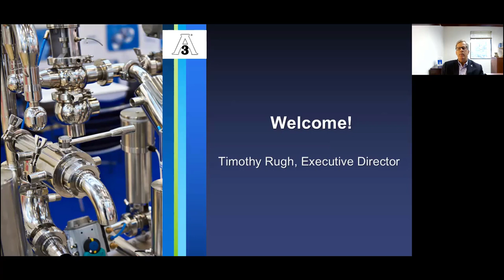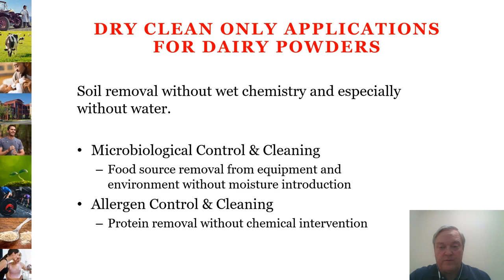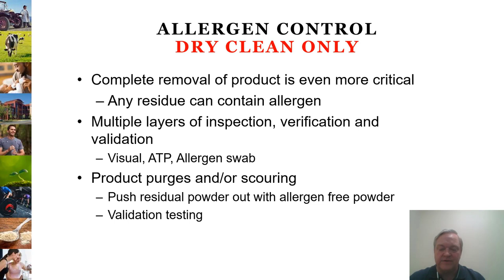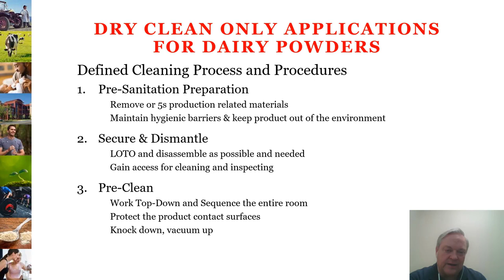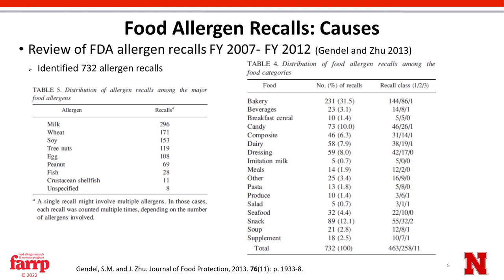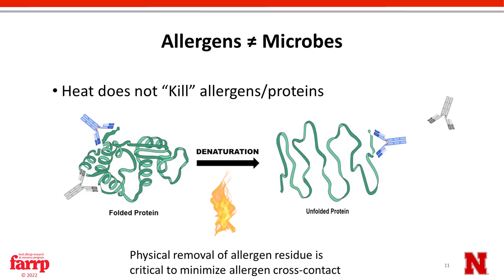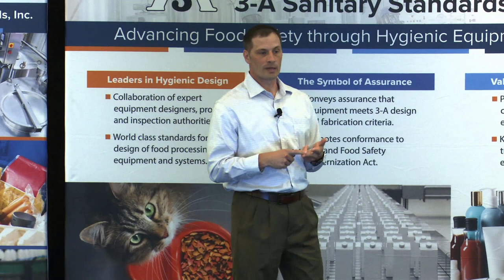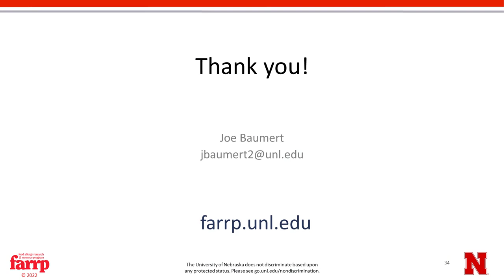2022 Fall Webinar #3 - November. Dry Cleaning for Hygienic Equipment and Allergen Control Strategies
Webinar 3 features 2 presentations from the 3-A SSI Annual Meeting 2022.

Timeline:
00:00-08:30 Welcome by Tim Rugh, 3-A SSI
08:30-33:03 Dry Cleaning for Hygienic Equipment, Monty Bohanan, Leprino Foods
33:03-1:05:00 Allergen Control Strategies, Joe Baumert, Ph.D., University of Nebraska - Lincoln